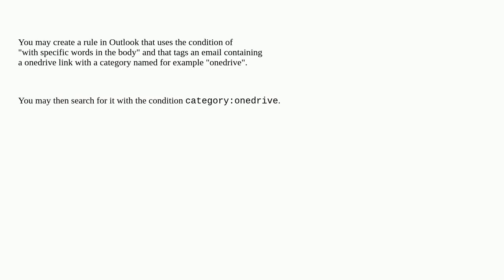How do I search for emails in Outlook that have a link to a file on OneDrive?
A special thanks goes out to the community

  microsoft-outlook-365 email office365 onedrive microsoft-outlook